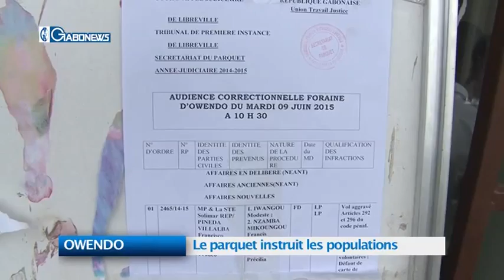OWENDO : Le parquet instruit les populations